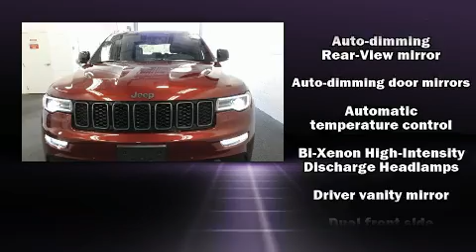2019 Jeep Grand Cherokee Limited in Orlando, FL 32822-1529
Airport Chrysler Dodge Jeep

Introducing the 2019 Jeep Grand Cherokee. With fewer than 25,000 miles on the odometer, this 4 door sport utility vehicle prioritizes comfort, safety and convenience. Smooth gearshifts are achieved thanks to the powerful 8 cylinder engine, providing a spirited, yet composed ride and drive. Four wheel drive allows you to go places you've only imagined. Jeep prioritized comfort and style by including: delay-off headlights, a tachometer, power front seats, automatic dimming door mirrors, a power liftgate, cruise control, and power windows. Features such as automatic climate control and leather upholstery prove that economical transportation does not need to be sparsely equipped. Jeep also prioritized safety and security with features such as: dual front impact airbags with occupant sensing airbag, front side impact airbags, traction control, brake assist, anti-whiplash front head restraints, a panic alarm, an emergency communication system, and 4 wheel disc brakes with ABS. Electronic stability control ensures solid grip atop the road surface, no matter how challenging the driving conditions. A Carfax history report indicates just one previous owner. Our aim is to provide our customers with the best prices and service at all times. Stop by our dealership or give us a call for more information.